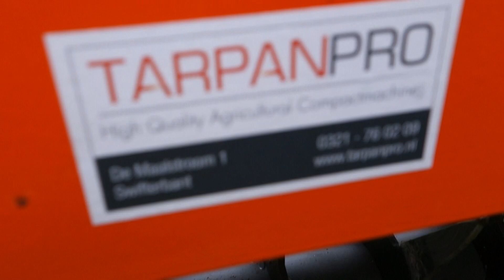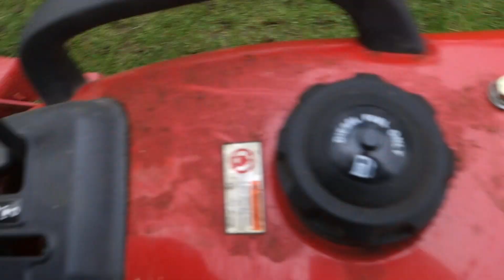Tarpan Pro Beluchter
DE Machine om uw gras te beluchten!

Lees de uitgebreide omschrijving op onze website;